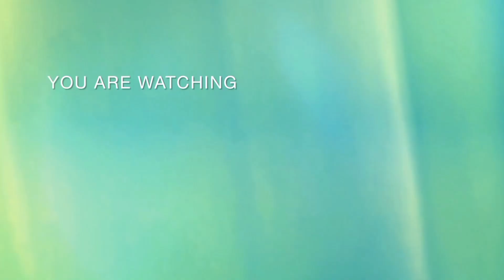পাহার বেয়ে নেমে আসা ঝরনার প্রাকৃতিক সৌন্দর্যের রূপ